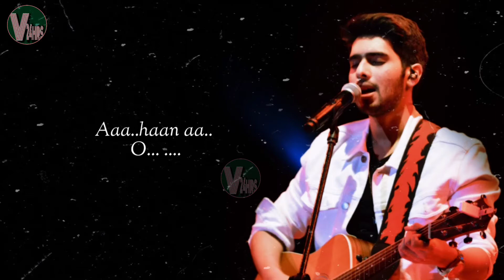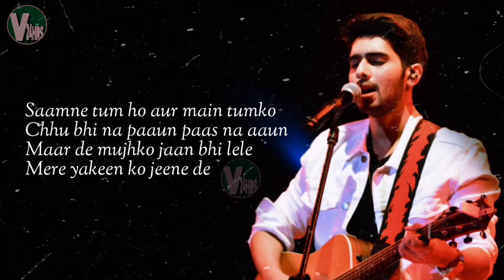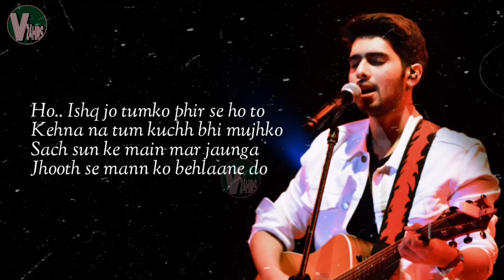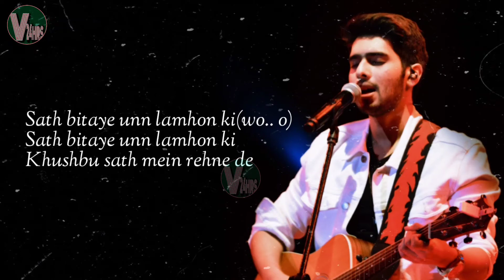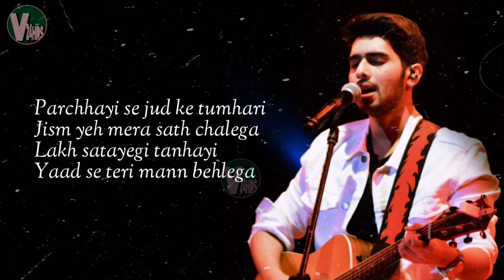Veham || Full Lyrics || Armaan Malik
Veham Lyrics by Armaan Malik

Aur kisi ko dil mein basana
Humse kabhi yeh hoga nahi
Tujh bin dhadkan ka chal paana
Aisa kabhi bhi socha nahi

Saamne tum ho aur main tumko
Chhu bhi na paaun paas na aaun
Maar de mujhko jaan bhi lele
Mere yakeen ko jeene de

Tu mera hai yeh veham
Rehne de rehne de

Ishq jo tumko phir se ho to
Kehna na tum kuchh bhi mujhko

Ho ishq jo tumko phir se ho to
Sach sun ke main mar jaunga
Jhooth se mann ko behlaane do

Sath bitaye unn lamhon ki
Khushbu sath mein rehne de

Parchhayi se jud ke tumhari
Jism yeh mera sath chalega

Lakh satayegi tanhayi
Yaad se teri mann behlega

Marham saare sath tu leja
Dard ko paas mein rehne de

Veham Song Detail
Lyrics by: Rashmi Virag
Singer: Armaan Malik
Composer: Manan Bhardwaj

And thanks for reading my Discribition.
And specially thank to all my viewers for supporting my YouTube channel